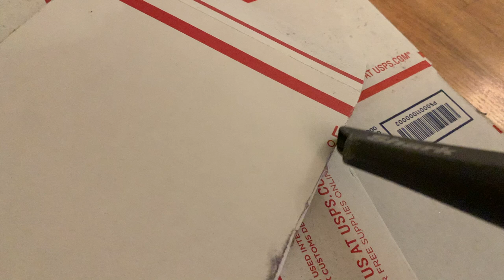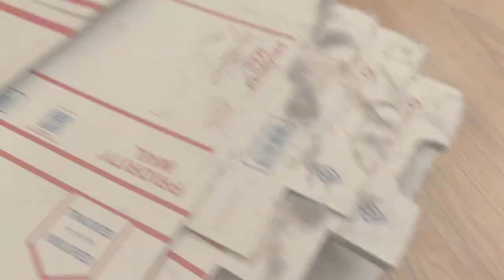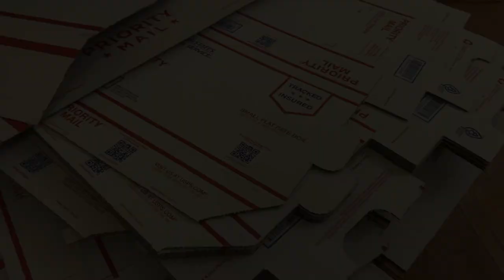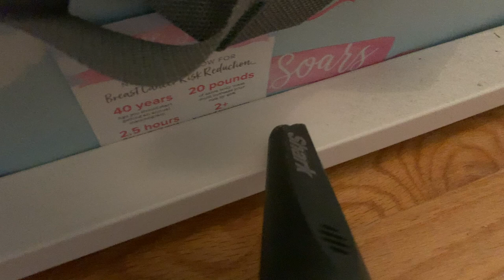Oddly satisfying vacuuming dust and lint || Cleaning craft room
Oddly satisfying vacuuming dust and lint. Cleaning craft room || Shark Vacuum

In this video I will share with you how I sucked up a bunch of lint and dust using a Shark vacuum. Cleaning and watching someone clean can be very satisfying so come along and clean with me.

Thanks for visiting Arbitrarily Me. Hope you enjoy the video! If you have any questions please do not hesitate to ask in the comment section.

Shark Vacuum